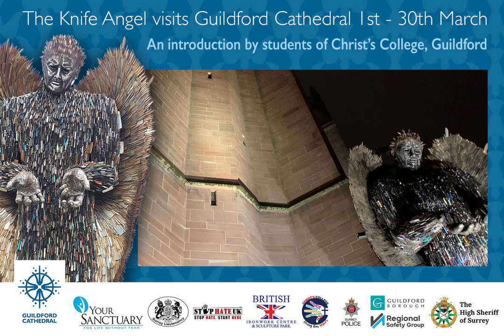The Knife Angel's Visit to Guildford - March 2023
A video Produced by students of Christ's College, Guildford to introduce the Knife Angel and its visit to Guildford Cathedral in March.